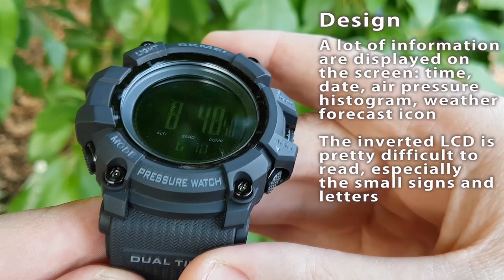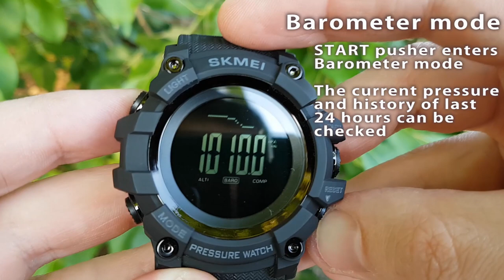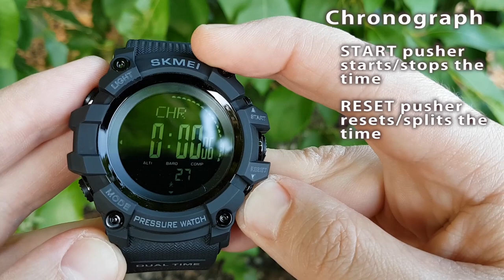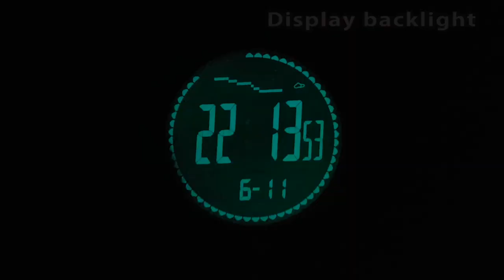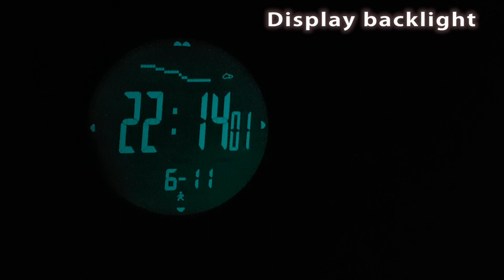Skmei 1358 full review #141 barometer/altimeter/compass/thermometer/pedometer watch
#141. Full review functions showcase, specifications, manual, water resistance test, pros&cons, verdict.